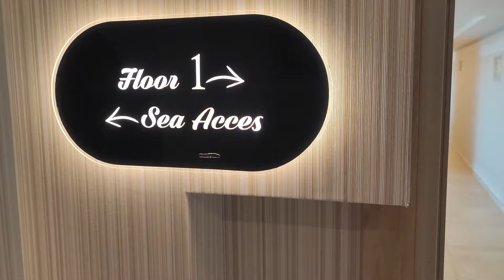Elba Sunset ****Hotel Mallorca, großer Hotel Rundgang mit spektakulären Aufnahmen.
Wir waren im Januar 2024 im Elba Sunset Hotel in Magaluf auf Mallorca.
Das Hotel ist ein 4 Sterne Hotel der Extraklasse. Edles Ambiente und eine wunderschöne Lage direkt am Meer sind die Highlights dieses Hotels. Sehr gepflegte Anlage mit sehr freundlichen Personal.
Das Frühstück und Abendbrot ist sehr hochwertig und läßt keinen Wunsch offen.
Die Zimmer sind geräumig und sehr modern wie das ganze Hotel.
Leider sind am Anfang des Videos ein paar Ton Störungen durch ein Klappern des Mikrofon's.
Dies bitten wir zu entschuldigen.

 Ca. 35 Km vom Flughafen entfernt.

Adresse des Hotels:
Carrer Torrenova, 25 - 27, 07181 Palmanova, Illes Balears, Spanien

Das hilft uns weiter das der Kanal wächst.
Dafür vielen Dank im Voraus.

Wir empfehlen dieses Hotel absolut weiter und werden sicherlich das Elba Sunset Hotel wieder buchen, denn wir haben uns sehr wohl in diesem Hotel gefühlt.

Wenn Ihr Fragen habt, gerne rein in die Kommentare.